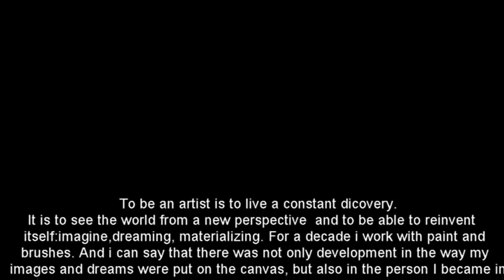Coloured Brush – “Retrospective Works” - Arts - Technique - Memories - Expressions - 2013/2015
To be an artist is to live a constant discovery. It is to see the world from a new perspective and to be able to reinvent itself: imagining, dreaming, materializing. For a decade I work happily with paint and brushes. And can say that there was not only development in the way my images and dreams were put on the canvas, but also in the person I became in that process. I saw, I lived, I grew up. And as the brazilian writer Martha Medeiros would say "to grow costs, take time, but compensates". I give here my gratitude to all who supported my work during this trajectory.

Bernadete.